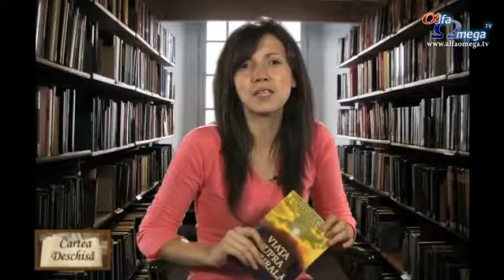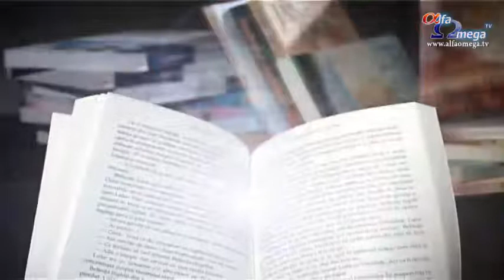Carte deschisa 21 - Viata supranaturala - de Cindy Jacobs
"Ci voi veti primi o putere, cand se va pogori Duhul Sfant peste voi, si-Mi veti fi martori in Ierusalim, in toata Iudea, in Samaria si pana la marginile pamantului. " Faptele Apostolilor 1:8

Daca crezi cu adevarat acest verset iti va schimba complet viata. Rugandu-te si asteptand ca Dumnezeu sa te umple cu Duh Sfant, ii permiti Lui sa lucreze prin tine, asa cum nu a mai facut-o pana atunci.

Cu caldura si umor, binecunoscuta mijlocitoare, Cindy Jacobs, impartaseste putin  din propriul drum inspre Dumnezeu, in urma intalnirii emotionante cu Duhul Sfant, cat si modul in care viata ei a fost schimbata pentru totdeauna.

Povestea ei autentica si plina de pasiune te va ajuta sa descoperi cum sa te rogi pentru a primi puterea Duhului Sfant, sa recunosti semnele plinatatii Duhul Sfant si sa pasesti in supranatural in fiecare zi. Vei putea sa inveti atat de multe din vietile unor oameni remarcabili: Aimee Semple MacPherson, John G. Lake, Maria Woodworth - Etter si Smith Wigglesworth in VIATA SUPRANATURALA.

Daca insetezi dupa mai mult din Duhul lui Dumnezeu sau vrei sa te bucuri de o prima experienta cu Duhul Sfant, cartea aceasta este pentru tine.

Despre autor

Cindy Jacobs este fondator si presedinte al Generali ai mijlocirii, o lucrare de rugaciune internationala care sustine miscari de rugaciune in intreaga lume.

Autor: Cindy Jacobs

Cuprins:

Introducere - Calatoria supranaturala
Caitolul 1 - Natural in mod supranatural
Capitolul 2 - Conectat la supranatural
Capitolul 3 - Cine ce rol indeplineste in taramul spiritual
Capitolul 4 - Este ungerea afectata de curatarea chimica?
Capitolul 5 - Marele nor de martori
Capitolul 6 - Binenteles ca ma voi ruga pentru calul tau
Capitolul 7 - Discutii cu ingerii
Capitolul 8 - Aventuri supranaturale